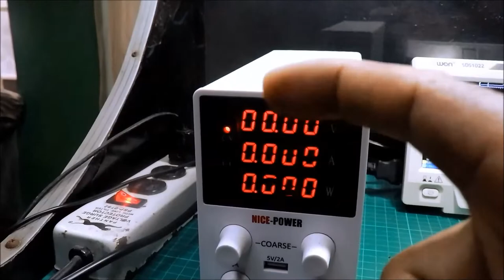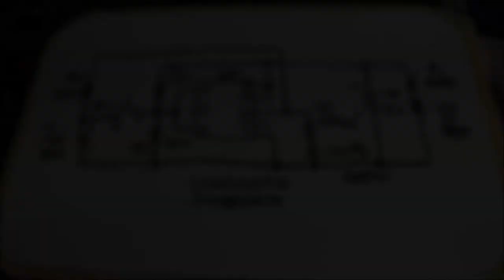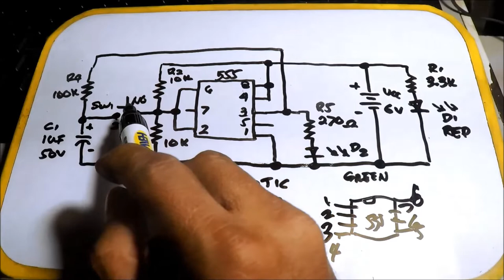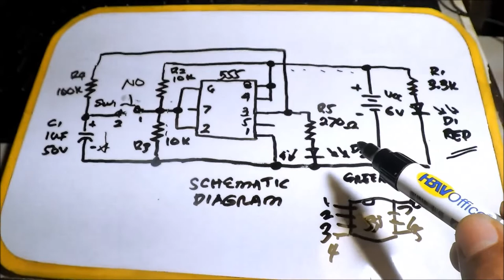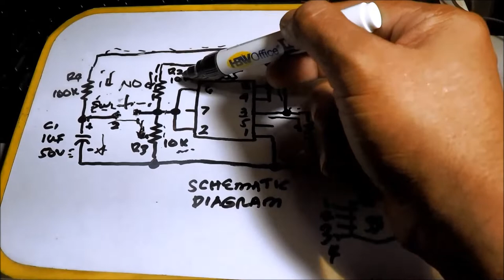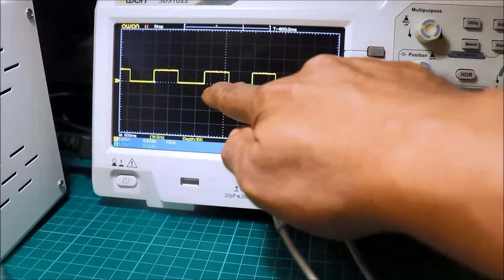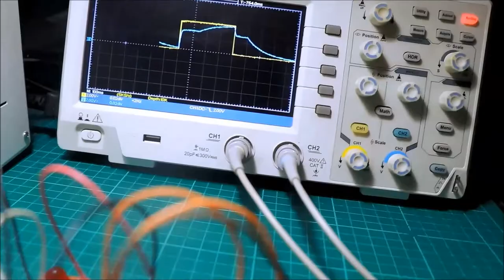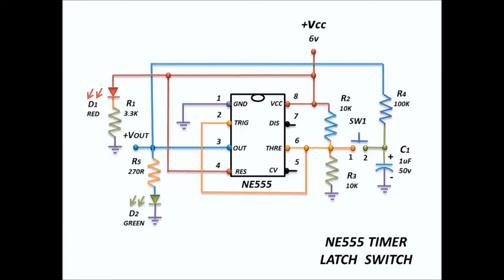NE555 Latch Switch Homemade (Filipino)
ABOUT THE CIRCUIT...
Gumawa ako ng Module yung  push button naging Latch Switch...
Using NE555 Timer to Convert Push Button into a toggle switch.

VIDEO REFERENCES...
Courtesy of...Elonics - Electronics Projects on Breadboard...